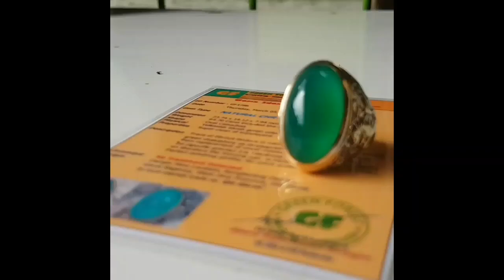Hijau Garut Darson atau Ijo Garut Ohen Cikolak Dan Biru Garut Cisanggiri || Varian Batu Hijau Garut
Untuk info lebih lanjut / pemesanan bisa langsung hubungi 👇🏻 👇🏻

Coment ✔
Aktifkan / klik tombol Loncengnya nya agar mendapatkan notifikasi untuk video Terbaru ✔